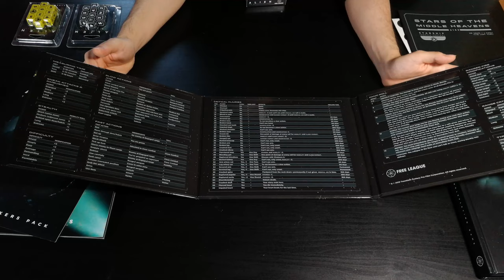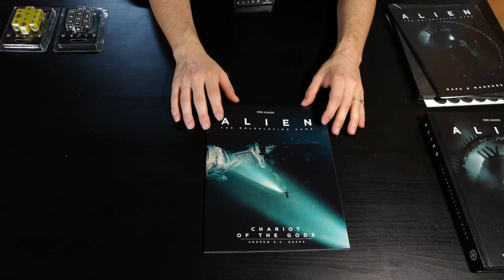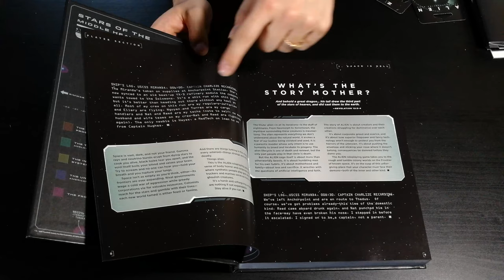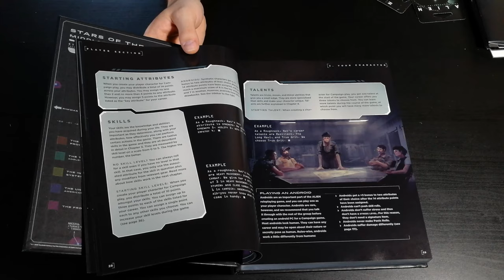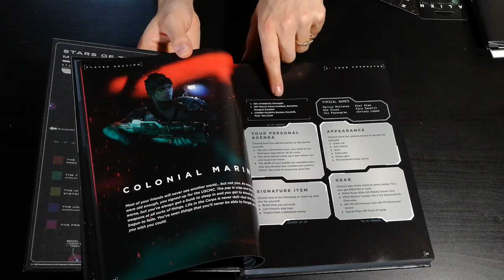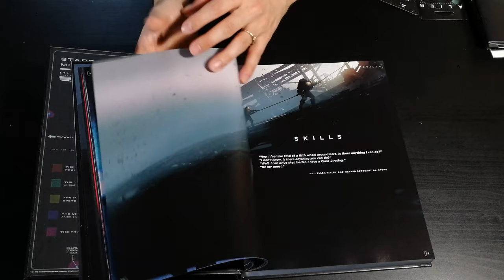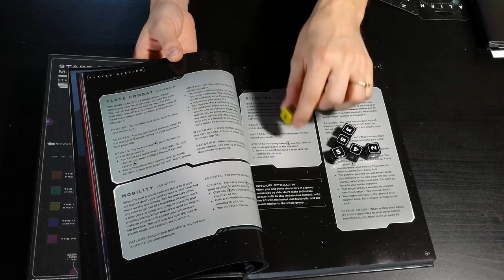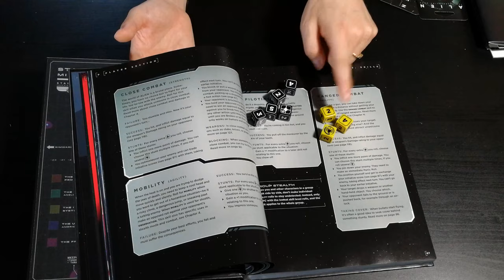Alien RPG - Cosa ne penso?